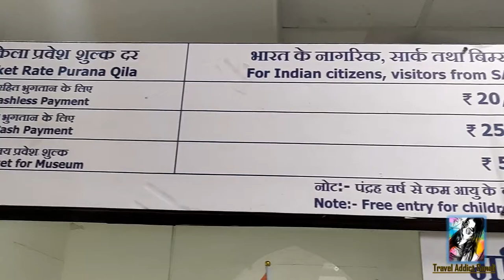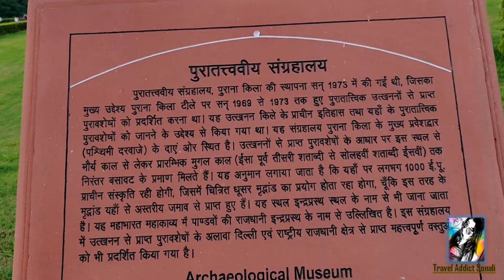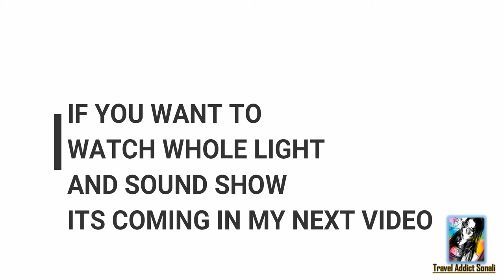old fort delhi | music and light show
The origins of the Purana Qila lie in the walls of Dinpanah, the new city of Delhi being constructed by Mughal emperor Humayun.[4] Abul Fazl states that he built the fort in the place of that of ancient Indraprastha.[5] The founder of the Suri Dynasty, Sher Shah Suri, defeated Humayun and made changes to the fort, strengthening its fortifications and completing its walls. He also had another fort built there called Shergarh, where the governor resided. His project, however, was a continuation of Humayun's construction of a citadel for a royal city. He also built many structures inside the fort. Additions to the fort have been believed to have been made even after his rule. The extent of his contribution to the fort's construction is disputed. The historical attribution of its construction is also uncertain judging from primary sources. Muhammad Khwandamir said that Humayun laid the foundation of the city on a mound near Yamuna. The construction of the walls and fortifications were almost finished by Humayun's time. Tarikh-i-Da'udi states that Sher Shah Suri's royal city remained incomplete upon his death and he had named his fort Shergarh. Abbas Sarwani states the two forts being constructed by him were incomplete when he died. Tarikh-i-Khan-Jahan states that Salim Shah Suri had constructed a wall defending Dinpanah of Humayun.[6]

Purana Qila and its environs flourished as the "sixth city of Delhi". In the year 1556, on 7th October Hindu king Hem Chandra Vikramaditya was crowned in Purana Quila, who had defeated Akbar's forces decisively at Battle of Delhi (1556). Edwin Lutyens who designed the new capital of British India, New Delhi, in the 1920s, had aligned the central vista, now Rajpath, with Purana Qila.[7] During the Partition of India, in August 1947 the Purana Qila along with the neighbouring Humayun's Tomb, became the site for refuge camps for Muslims migrating to newly founded Pakistan. This included over 12,000 government employees who had opted for service in Pakistan, and between 150,000–200,000 Muslim refugees,[8] who swarmed inside Purana Qila by September 1947, when Indian government took over the management of the two camps. The Purana Qila camp remained functional until early 1948, as the trains to Pakistan waited until October 1947 to start.[9]

In the 1970s, the ramparts of Purana Qila were first used as a backdrop for theatre, when three productions of the National School of Drama were staged here: Tughlaq, Andha Yug and Sultan Razia, directed by Ebrahim Alkazi. In later decades it has been the venue of various important theatre productions, cultural events, and concerts.[10] Today, it is the venue of a daily sound and light presentation after sunset, on the history of the "Seven Cities of Delhi", from Indraprastha through New Delhi.